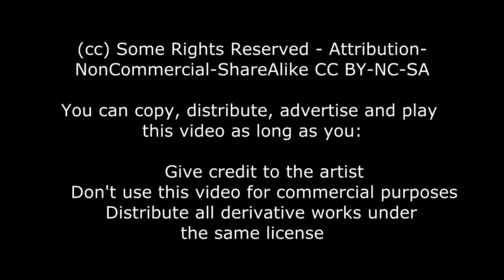The Angry Hermit - Stop That Racket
This is my latest work of art created with the free 3d animation program Muvizu. Stunning animation, sophisticated dialogue and otherworldly graphic artistry proves just what a genius I am. Go on, watch it... you know you want to Please pay Magda Angelica, the creator of the music track, a visit at any of these addresses Blog Jamendo and say sweet things to her about here music. She's from Guatemala.